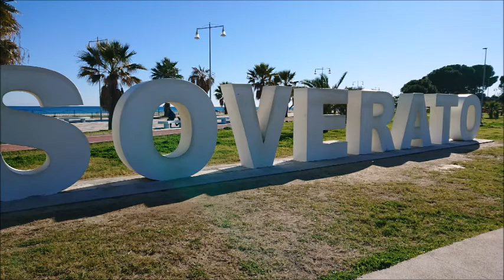FILM SOVERATO gennaio 2019--vincenzino coniglio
cine vincenzino conigliuo